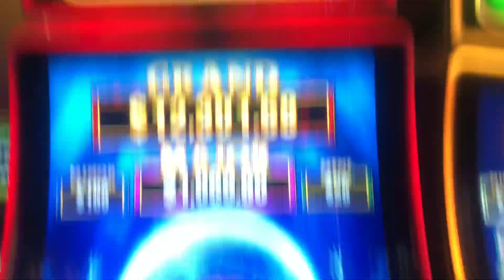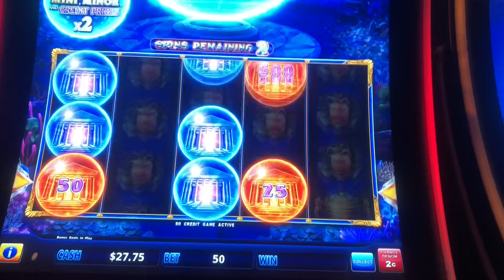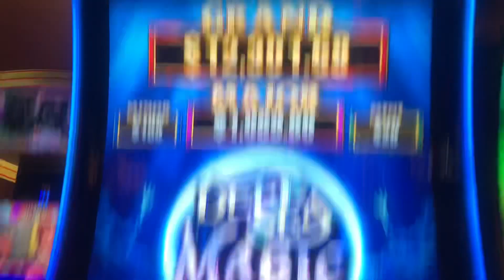Deep sea “magic” bonus!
Got the drop and lock bonus on this version of drop and lock and it was so ouch work for so little money! Once again that’s how tight the slots were in Vegas! $1 bet